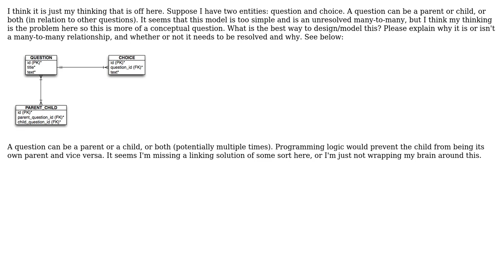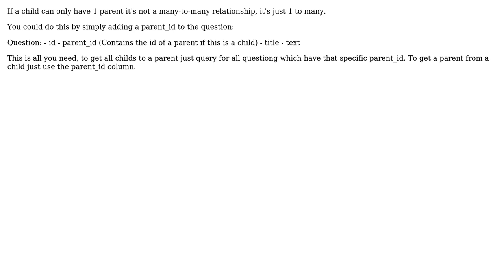How to model/structure data that contains parent/child relationships for the same entity?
Software Engineering: How to model/structure data that contains parent/child relationships for the same entity?

With thanks & praise to God, and with thanks to the many people who have made this project possible! You are responsible for your own actions.